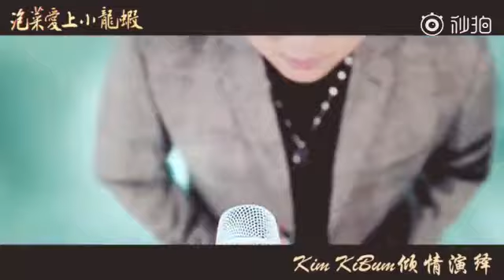[Music Video] My Kitchen Lover for Kibum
credit : 泡菜爱上小龙虾